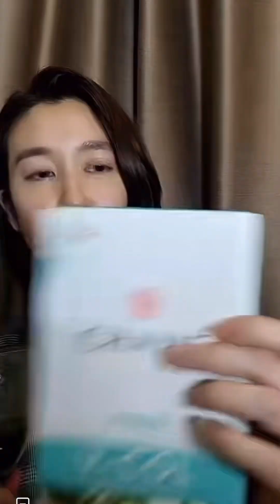CHAME Vcol ดีท๊อกซ์ที่เปลี่ยนระบบขับถ่ายของ "เชียร์ ฑิฆัมพร"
💚ลองมองหาตัวช่วย “ชาเม่ วีคอล” จะช่วยให้คุณหมดปัญหาการขับถ่าย
ด้วยสารสกัดจากธรรมชาติ ช่วยปรับสมดุลลำไส้ บรรเทาอาการท้องผูก และเสริมภูมิคุ้มกันให้ร่างกาย โบกมือลาอาการท้องผูกได้อย่างสบายใจ